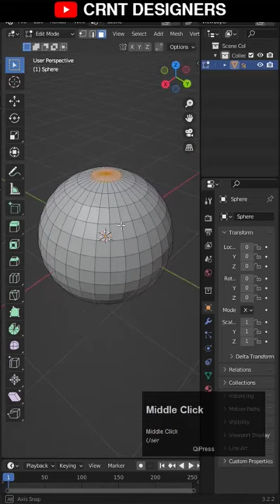Blender Modeling _ Use Of UV Sphere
ABOUT US